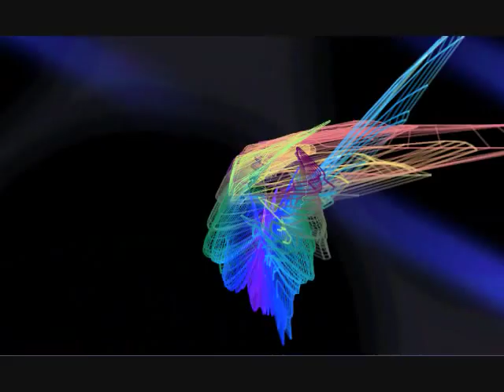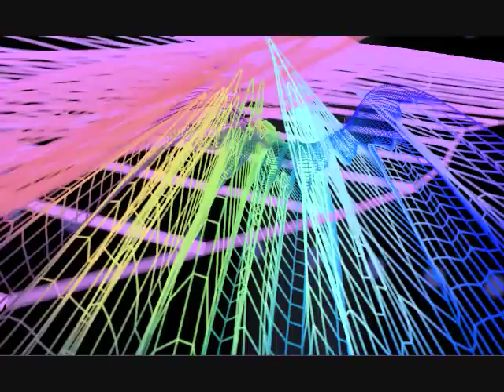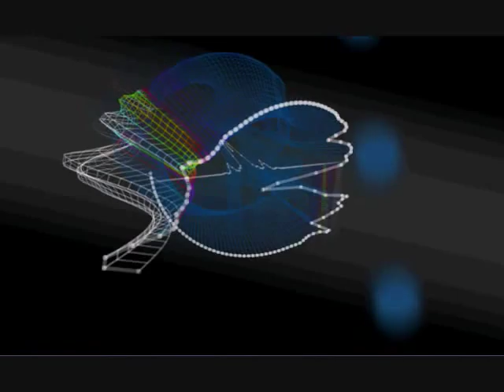Arc-En-Ciel ~ Garry Judd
Arc-En-Ciel by Garry Judd
from:  Under Water Volume 1
Ambient Music Compilation.